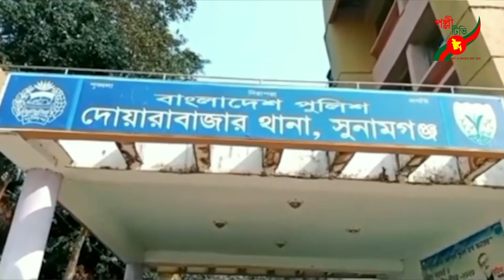দোয়ারাবাজারে মামাতো ভাইয়ের হাতে ফুফাতো ভাই খুন